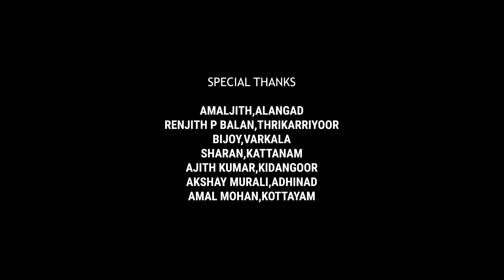Ambady Madhavankutty | PART-2 |അംമ്പാടി മാധവൻകുട്ടിയും സാജൻ ചേട്ടന്റെയും വിശേഷങ്ങൾ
അംമ്പാടി മാധവൻകുട്ടിയും സാജൻ ചേട്ടന്റെയും വിശേഷങ്ങൾ | ആദ്യമായി !!!
JVO stories പുതിയതായി ആരംഭിക്കുന്ന "ആനപ്രേമികളുടെ ശ്രദ്ധക്ക് " എന്ന പരുപാടിയിലേയ്ക്ക് എല്ലവർക്കും സ്വാഗതം.എല്ലാവരുടെയും സപ്പോർട്ടും പ്രാർത്ഥനയും ഉണ്ടാകുമെന്നു പ്രതീക്ഷിക്കുന്നു.നന്ദി 🙏🏾
Facebook  | AANAPREMIKALUDE SRADHAKKU / JVO STORIES

വീഡിയോയോ നിങ്ങൾക് ഇഷ്ടപ്പെട്ടെങ്കിൽ മറ്റുള്ളവരിലേക്കും ഷെയർ ചെയുക. കൂടുതൽ വീഡിയോകൾ കാണുവാൻ വേണ്ടി ഈ ചാനൽ സബ്സ്ക്രൈബ് ചെയ്തിട്ടില്ലെങ്കിൽ സബ്സ്ക്രൈബ് ചെയുക..